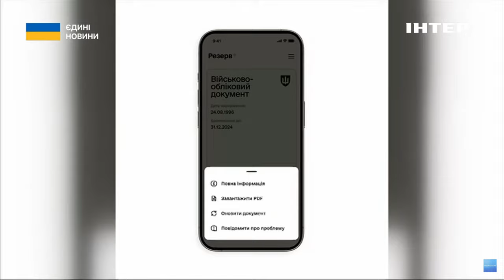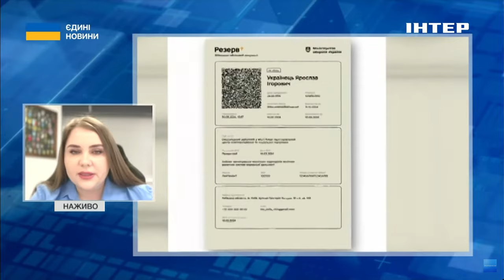📢У "Резерв+" ЗАПРАЦЮВАВ QR-КОД // у Міноборони пояснили, як він діятиме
Відсьогодні у застосунку Резерв+ став доступним електронний військово-обліковий документ, який має таку ж юридичну силу, як паперовий.

Відсканувавши QR-код, уповноважені органи можуть перевіряти його чинність. Про це в ефірі національного телемарафону "Єдині новини" повідомила заступниця міністра оборони Катерина Черногоренко.